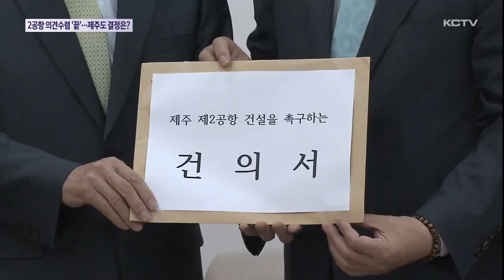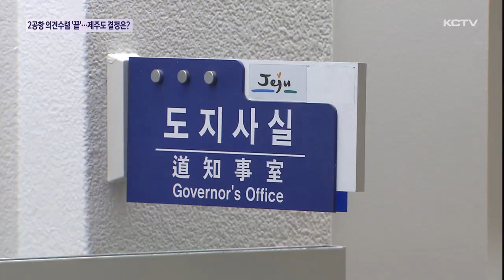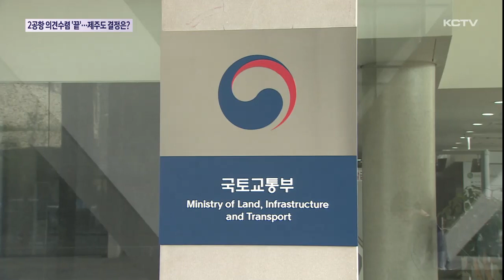제2공항 의견 수렴 마무리…제주도의 결정은?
제2공항 기본계획안에 대한 도민 의견 수렴이 오늘(31일) 마무리됐습니다.

의견수렴 마지막 날, 제2공항 찬성 측이 도지사를 찾아 건설 촉구 건의서를 제출하는가 하면

사회협약위원회는 제2공항을 둘러싼 도민사회 갈등 해소를 위한 도지사의 역할을 주문했습니다.

제주도는 제2공항 기본계획안에 대한 도민 의견을 다음달(6월) 말쯤 국토교통부에 제출할 예정인 가운데 제주도의 입장 정리에 초미의 관심을 모으고 있습니다.